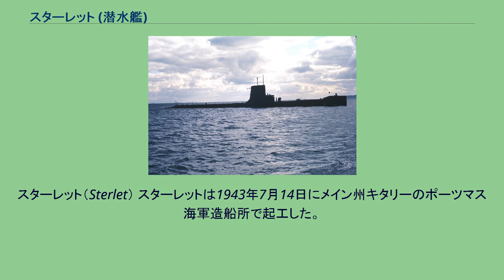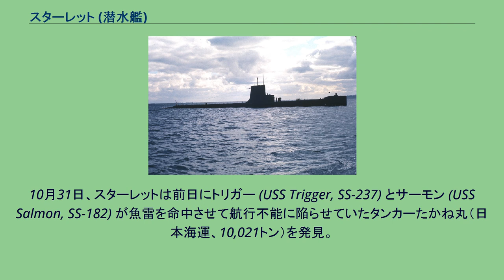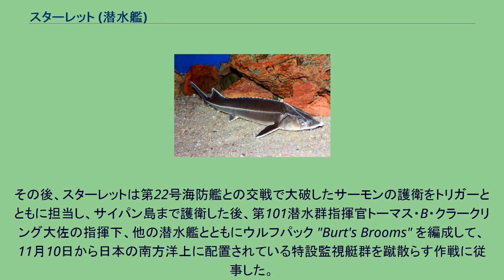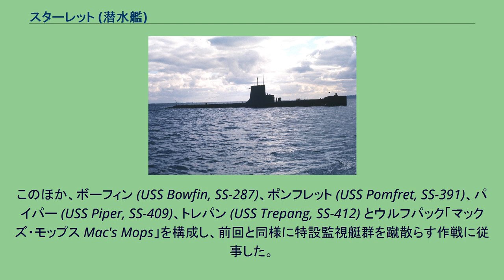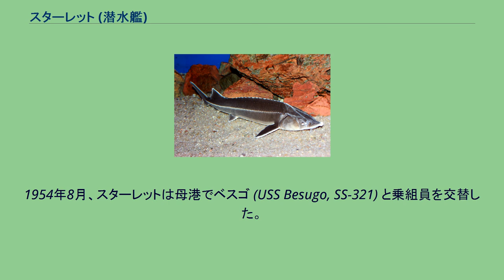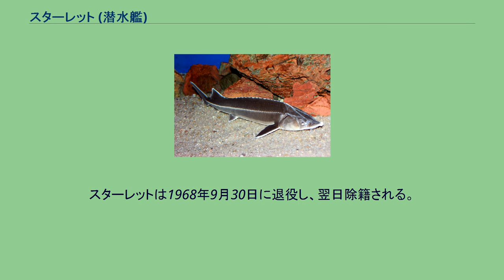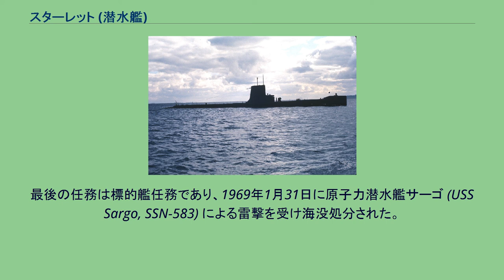スターレット (潜水艦)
スターレット (USS Sterlet, SS-392) は、アメリカ海軍の潜水艦。
艦名はカスピ海に生息する小型のチョウザメの一種、スターレットに因んで命名された。
スターレット（Sterlet） スターレットは1943年7月14日にメイン州キタリーのポーツマス海軍造船所で起工した。
1943年10月27日にチャールズ・A・プラムリー夫人によって命名、進水し、1944年3月4日に艦長オーム・C・ロビンズ中佐（アナポリス1934年組）の指揮下就役する。
艤装の完了および整調訓練後、スターレットはフロリダ州キーウェストを5月1日に出航し、太平洋艦隊に加わる。
スターレットは6月13日に真珠湾に到着、最初の哨戒に備えた訓練を直ちに始めた。
7月4日、スターレットは最初の哨戒で小笠原諸島方面に向かった。
7月23日に漁船を雷撃に続く砲撃で破壊したあと、8月4日には 北緯29度10分 東経141度00分 / 北緯29.167度 東経141.000度 / 29.167; 141.000の地点で、特設監視艇宮城丸（宮城県、248トン）と全勝丸（桝富美、99トン）を撃沈。
8月8日にも父島近海で特設駆潜艇第六玉丸（西大洋漁業、275トン）を撃沈した。
第六玉丸は第4804船団の生存者を捜索中だった。
スターレットはさらに、3週間前に空母艦載機部隊によって沈められた日本船団の生存者を捕虜として連行した。
スターレットは34日間を哨戒海域で過ごした。
8月26日、スターレットは53日間の行動を終えてミッドウェー島に帰投した。
9月18日、スターレットは2回目の哨戒で日本近海に向かった。
10月9日夕刻に小型の日本漁船を撃沈したあと、スターレットは沖縄島沖で6名の撃墜されたパイロットを救助した。
10月18日、スターレットは 北緯27度58分 東経127度46分 / 北緯27.967度 東経127.767度 / 27.967; 127.767の地点で3隻の巡洋艦とそれを護衛する6隻の駆逐艦の艦隊に対して1度攻撃を試みたが失敗した。
この艦隊は、台湾沖航空戦の誤報に釣られて出撃した、志摩清英中将率いる第二遊撃部隊だった。
2日後の10月20日、スターレットは貨物船に向けて3本の魚雷を発射したが、いずれも命中しなかった。
10月25日、スターレットは 北緯30度15分 東経129度45分 / 北緯30.250度 東経129.750度 / 30.250; 129.750の地点で小沢治三郎中将率いる機動部隊への補給部隊に対して4本の魚雷を発射したが、最初の攻撃は失敗してしまった。
スターレットは2度目の攻撃をかけ、魚雷6本を発射。
そのうちの4本が目標に命中し、3本はタンカー仁栄丸（日東汽船、10,241トン）に命中、1本は別の目標に命中したようであり、仁栄丸は沈没した。
スターレットは25日の残りを、護衛艦の反撃をかわすために費やした。
その夜、スターレットは病院船を発見して見逃した。
10月29日にも小型貨物船を発見し、4本の魚雷を発射してから浮上し破壊した。
10月31日、スターレットは前日にトリガー (USS Trigger, SS-237) とサーモン (USS Salmon, SS-182) が魚雷を命中させて航行不能に陥らせていたタンカーたかね丸（日本海運、10,021トン）を発見。
たかね丸も小沢機動部隊に対する補給部隊の一隻だった。
スターレットは魚雷6本を発射し、4本命中させてたかね丸を撃沈した。
その後、スターレットは第22号海防艦との交戦で大破したサーモンの護衛をトリガーとともに担当し、サイパン島まで護衛した後、第101潜水群指揮官トーマス・B・クラークリング大佐の指揮下、他の潜水艦とともにウルフパック "Burt's Brooms" を編成して、11月10日から日本の南方洋上に配置されている特設監視艇群を蹴散らす作戦に従事した。
11月15日夜、スターレットはトリガー、シルバーサイズ (USS Silversides, SS-236) とともに特設監視艇と砲戦を交え、この交戦でスターレットは4インチ砲弾を全て使い果たした。
スターレットは、シルバーサイズが撃破した特設監視艇第十二号八龍丸（末永松八、97トン）に魚雷で最後の止めを刺した。
11月30日、スターレットは64日間の行動を終えて真珠湾に帰投。
艦長がH・H・レウィス（アナポリス卒業年次不明）に代わ...